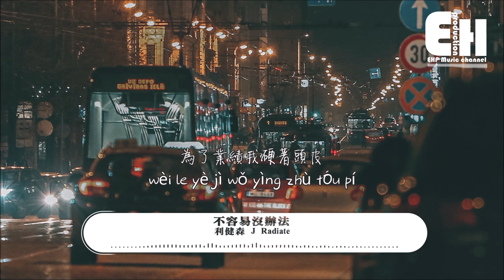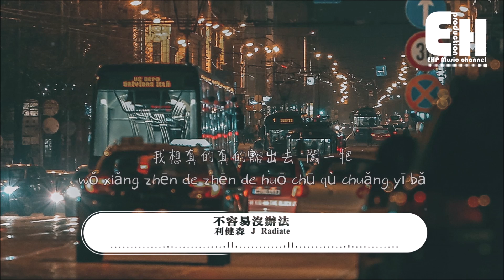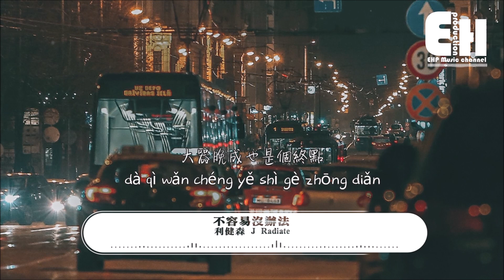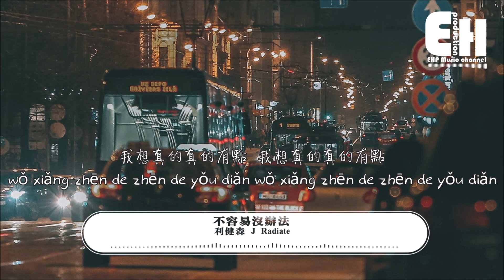利健森 J Radiate - 不容易沒辦法『為了生活真的沒辦法，就擁抱一切酸甜苦辣。』【動態歌詞Lyrics】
❖微信公眾號：ehpmusicchannel
❖歌詞在下面❖

和聲編寫Backing Vocal Arrangement：利健森 J Radiate
和聲Backing Vocal：利健森 J Radiate
錄音師Recording Engineer：利健森 J Radiate
混音師Mixing Engineer：利健森 J Radiate
母帶 Mastering：利健森 J Radiate

深夜裡 半夢半醒 手機叮叮叮
某某KTV 都在等你 客戶發來消息
啤酒加上枸杞
可樂混威士忌
為了業績 我硬著頭皮
還要陪著笑嘻嘻
我告訴自己現在要沉得住氣
沒關係 生活從來都不會容易
好壞在於你怎麼看問題
再努力 多少次都會鼓起勇氣
太陽照樣升起

不容易 我也沒辦法
做都做了我也沒辦法
難道現在才要放棄嗎
為了生活真的沒辦法
就擁抱一切酸甜苦辣

我想真的真的有點
我想真的真的豁出去
闖一把

加班加點 真系好鬼辛苦
我日日夜晚都食康師傅
食杯麵 繼續食杯麵
食到個人瘦曬 真系無曬面
無曬錢 我又無曬面
我問咧個世界 我仲可以點
無計啦 唯有繼續Do
屋企人問起 我不可以輸

太陽照樣升起

曾說過浮誇大話
現在還沒實現他
我竟然沒後悔的想法
給自己多點時間
也許未來會發現
大器晚成也是個終點

我是真的真的有點
不如真的真的豁出去
闖天下

【Pinyin Lyrics】
Song：bù róng yì méi bàn fǎ
Singer：lì jiàn sēn J Radiate

shēn yè lǐ bàn mèng bàn xǐng shǒu jī dīng dīng dīng
mǒu mǒu KTV dōu zài děng nǐ kè hù fā lái xiāo xī
pí jiǔ jiā shàng gǒu qǐ
kě lè hùn wēi shì jì
wèi le yè jì wǒ yìng zhù tóu pí
hái yào péi zhù xiào xī xī
wǒ gào sù zì jǐ xiàn zài yào chén de zhù qì
méi guān xì shēng huó cóng lái dōu bù huì róng yì
hǎo huài zài yú nǐ zěn me kàn wèn tí
zài nǔ lì duō shǎo cì dōu huì gǔ qǐ yǒng qì
tài yáng zhào yàng shēng qǐ

bù róng yì wǒ yě méi bàn fǎ
zuò dōu zuò le wǒ yě méi bàn fǎ
nán dào xiàn zài cái yào fàng qì ma
wèi le shēng huó zhēn de méi bàn fǎ
jiù yōng bào yī qiè suān tián kǔ là

wǒ xiǎng zhēn de zhēn de yǒu diǎn
wǒ xiǎng zhēn de zhēn de huō chū qù
chuǎng yī bǎ

jiā bān jiā diǎn zhēn xì hǎo guǐ xīn kǔ
wǒ rì rì yè wǎn dōu shí kāng shī fù
shí bēi miàn jì xù shí bēi miàn
shí dào gè rén shòu shài zhēn xì wú shài miàn
wú shài qián wǒ yòu wú shài miàn
wǒ wèn lie gè shì jiè wǒ zhòng kě yǐ diǎn
wú jì la wéi yǒu jì xù Do
wū qǐ rén wèn qǐ wǒ bù kě yǐ shū

céng shuō guò fú kuā dà huà
xiàn zài hái méi shí xiàn tā
wǒ jìng rán méi hòu huǐ de xiǎng fǎ
gěi zì jǐ duō diǎn shí jiān
yě xǔ wèi lái huì fā xiàn
dà qì wǎn chéng yě shì gè zhōng diǎn

wǒ shì zhēn de zhēn de yǒu diǎn
bù rú zhēn de zhēn de huō chū qù
chuǎng tiān xià

❖Original Photo by Vlad Fonsark